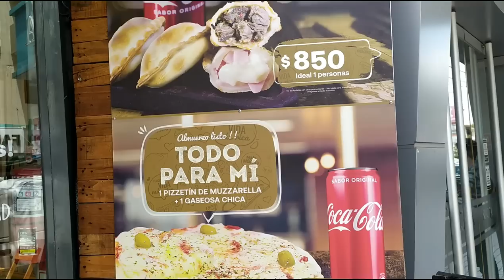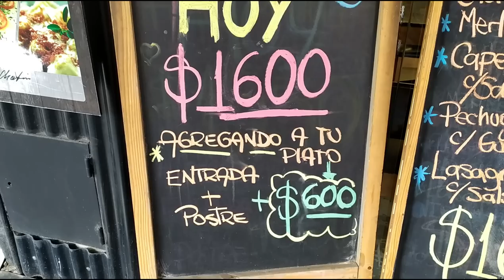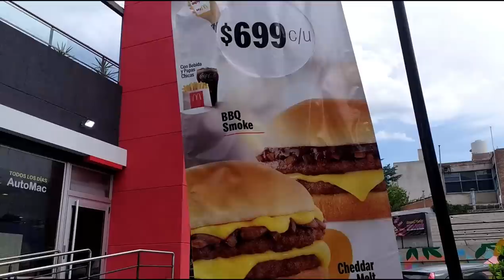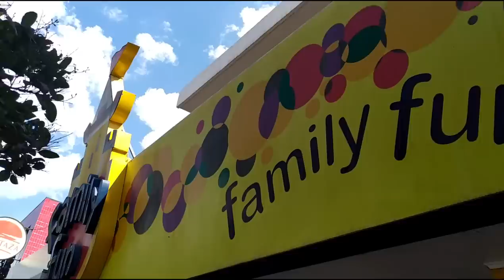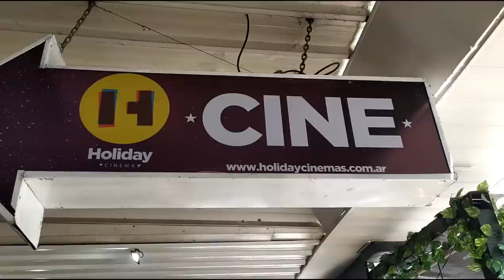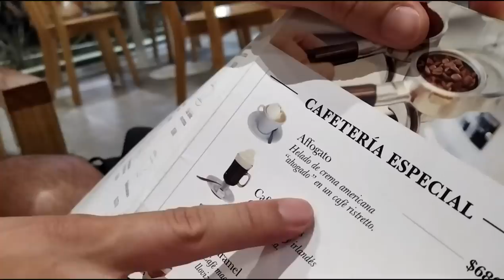Villa Carlos Paz temporada 2023 💰 PRECIOS ¿Cuanto se gasta? ✅ Cordoba Argentina | Renzo Ruiz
Como estan los PRECIOS en Villa Carlos Paz 2023. Hago un recorrido y te muestro como estan los precios en general.
Villa Carlos Paz Cordoba Argentina

Mis equipos:
Funda acuatica

Si les hice reír un poco 😂 les aporte algo o simplemente te entretuviste un rato, les agradezco su apoyo 🤲 para poder seguir haciendo esto que hago con tanto amor y dedicación 🥰

Gracias!!! Abrazos!!!